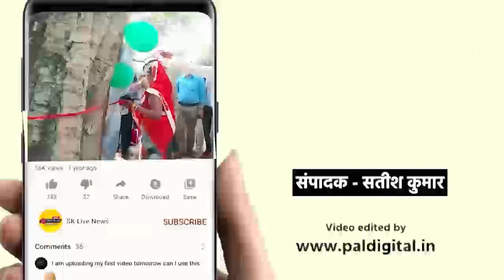मोहर्रम पर निकाला मातमी जलूस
हज़रत इमाम हुसैन व 72 शहीदों की शादत को याद किया।
पुलिस प्रशासन सुरक्षा व्यवस्था को लेकर पूरी तरह मुस्तैद रहा।
डीएम व एसएसपी ने बड़े इमामबाड़े पर पहुंच कर मुस्लिम समुदाय से मुलाकात कर सुरक्षा व्यवस्था का जायजा लिया।